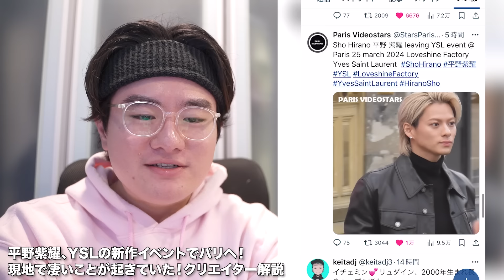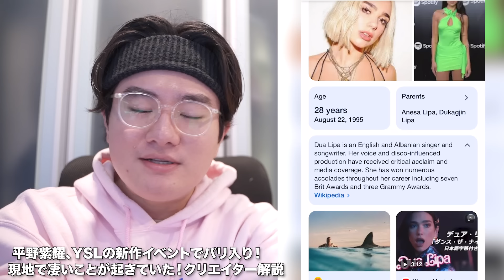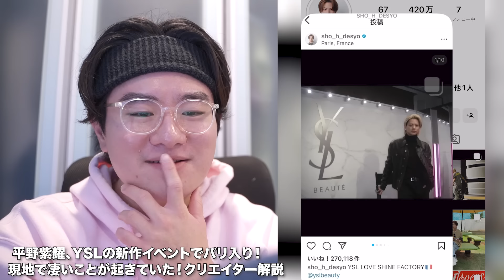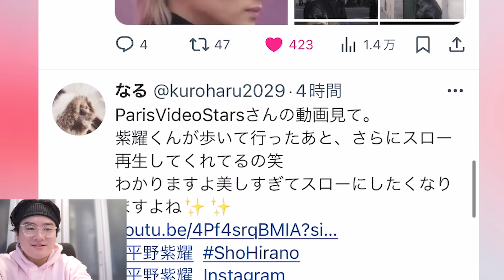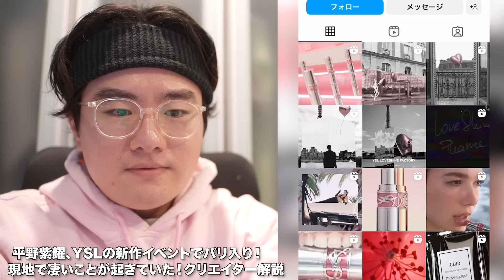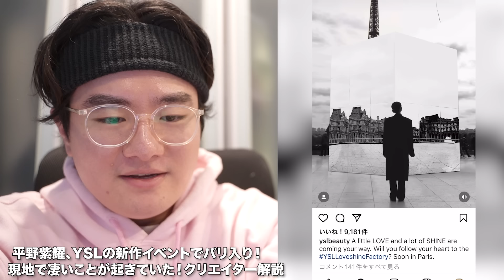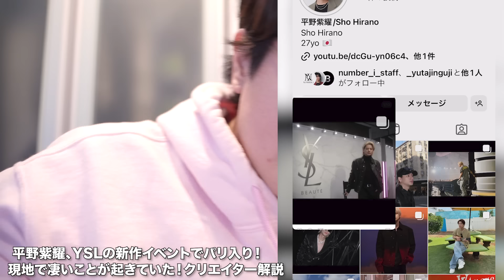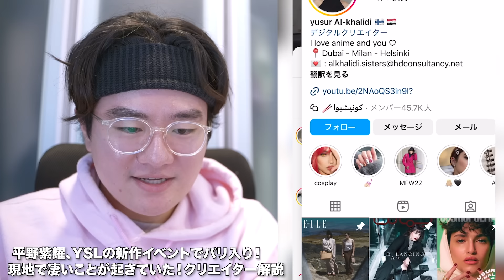【Number_i】平野紫耀、YSL新作イベントでパリに！！現地で凄いことが起きていた！あの世界的トップスターとまさかの！現地メディアも注目の平野君の影響力！Number_i - GOAT 【解説】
‹チャンネルメンバーになりませんか？›
チャンネル存続のための公式チャンネルメンバーを募集中しています！

【Number_i】Number_iの民放初出演が決定でラインナップがやばいと話題に！！あのメンバーがマックに登場！？CM起用のは！？平野紫耀 TOBE Number_i GOAT FUJI IMP

「スクリーンショットの添付という引用の方法も、著作権法32条1項にいう公正な慣行に当たり得るというべきである。」
知財高裁令和5年4月13日判決
により作家による正当な引用として講評・批判・分析を目的に使用しております。

「スクリーンショットにより引用をすることは、批評という引用の目的に照らし必要性があるというべきであり、その余の本件に顕れた事情に照らしても公正な慣行に反するとはいえない。」
判決概要（原審判決 東京地判令和4年3月30日・令和3年（ワ）第6266号0

Z世代の映像クリエイター・モーションデザイナーKpopとJpopを独特の切り口で面白く発信中！
普段は、映像エディター・ビデオグラファーをしています🎥
ダンス系のMVやプロモーションビデオ、3D/CGなども制作
ポップカルチャーを独特の切り口で面白く、そして幅広く発信・リアクションしています

※明らかな侮辱、誹謗中傷、アーティストへのリスペクトに欠けるコメント、怪しいなと思ったコメントはブロック・スパムとしてYoutube運営への報告対象になります。